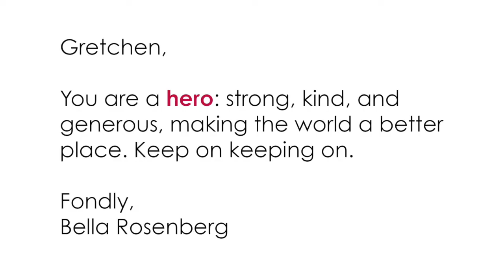Celebrating Gretchen Gayle Ellsworth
This video is dedicated to Gretchen's service as a CentroNía Board Member for over 30 years. Thank you, Gretchen, for the incredible leadership and vision you provided our community. The CentroNía Family loves you!